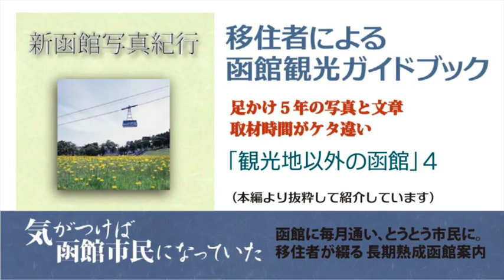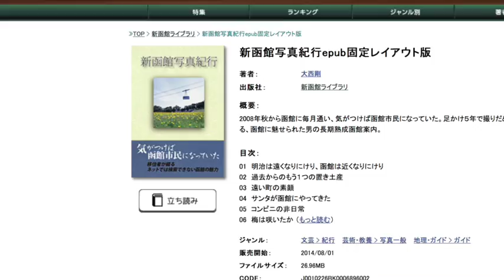取材時間がケタ違い、移住者による函館観光ガイドブック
函館に惹かれ、京都から移住した人間が、つくったガイドブック。
よそからの駆け足取材者と、取材時間がまったく違う（写真は、観光地以外の函館4）